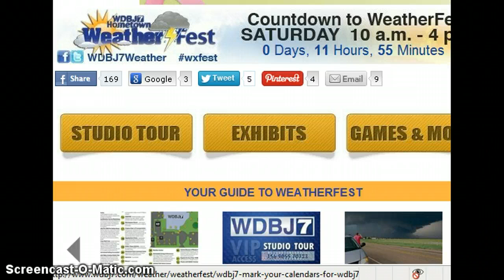WeatherFest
WDBJ7 Weatherfest